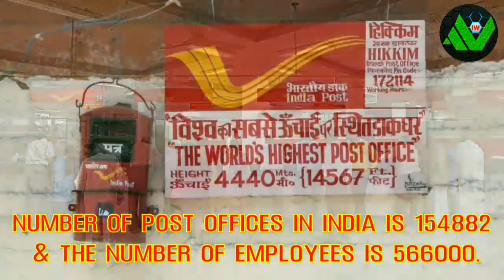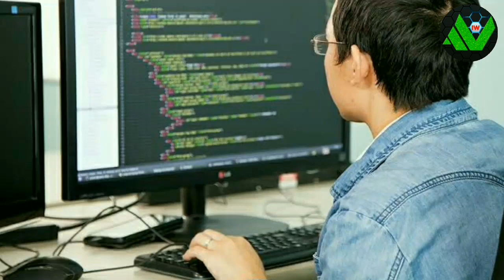Top 10 Amazing and interesting facts about india in Hindi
Discription -

In this video i am going to tell all of you some 10 interesting fact about india. I hope maybe you don't know before this.

इस वीडियो में मैं आप सभी को भारत के बारे में कुछ 10 दिलचस्प तथ्य बताने जा रहा हूं। मुझे आशा है कि शायद आप इससे पहले नहीं जानते।
अगर आपको यह वीडियो पसंद है, तो कृपया इसे साझा करें और इस तरह के वीडियो के लिए मेरे चैनल की सदस्यता लें।🙏

🎵 Music credits _ Morning Sun- Nicolai Heidlas Music NCS

                     (Thankyou 🙏)